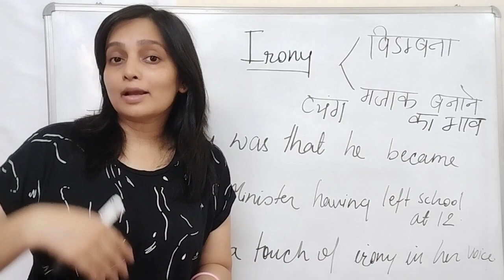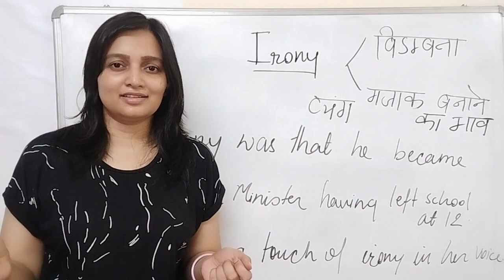irony meaning | irony का मतलब | example sentences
irony meaning | irony का मतलब | example sentences | ‎@dcode5